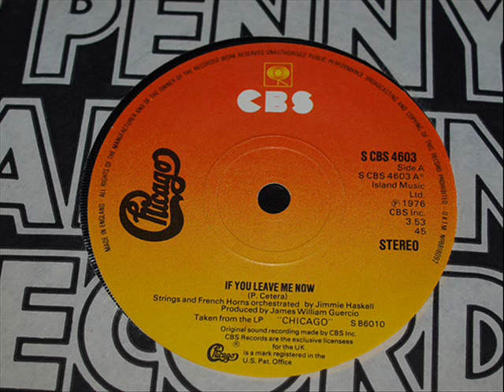If You Leave Me Now - Peter Cetera - Flugel Solo by Steve Brodie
Steve Brodie - Live Music for your Venue or Event